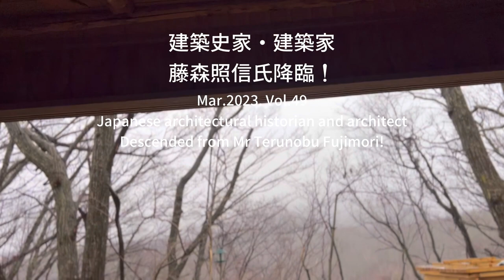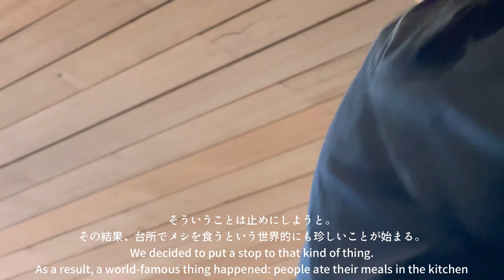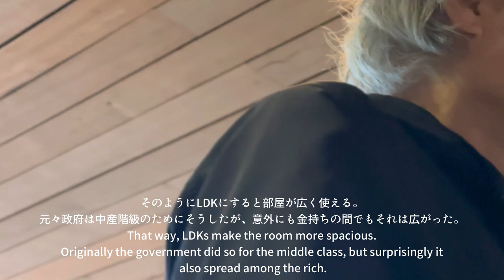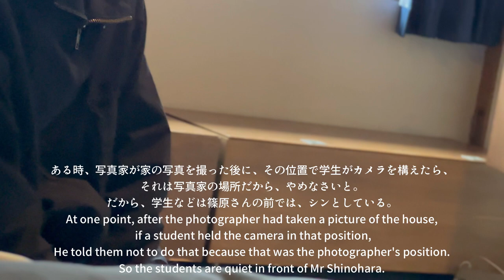建築史家・建築家藤森照信氏降臨！Mar.2023. Vol.49Japanese architectural historian and architect Mr Terunobu Fujimori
新種の老人　北軽：
孤独と不便のある暮らし
A New Type of Old Man.Kitakaru
Life of Solitude and inconvenience.

Shooting/Editing/Music
Masa Toyama

撮影/編集/音楽
遠山正道

,音楽,集中
smiles,soupstocktokyo,giraffe,thechainemuseum,ArtSticker,nuvo,concentration,induced sleep,japan,Kazuo Shinohara, architecture,architect,Tokyo,

Masamichi Toyama, who develops Soup Stock Tokyo, PASS THE BATON, etc., lives in two bases in Hokugaru. In 1974, Shuntaro Tanikawa took over the famous architecture commissioned by Kazuo Shinohara, and records the process of gradually adapting to the body. In charge of shooting, editing, and music by Toyama, who claims to be a new kind of old man on his 60th birthday.

Soup Stock Tokyo、PASS THE BATONなどを展開する遠山正道の、北軽での二拠点生活の暮らしぶり。1974年に谷川俊太郎が篠原一男に依頼した名建築を譲り受け、少しづつ身体に馴染ませていく過程。還暦になり新種の老人を名乗る遠山による撮影、編集、演奏、音楽。

菅原敏、慶應、チェコ、アスパラガス、ユージーンスタジオ、ママースパゲッティ
チェコに新種の老人が！
A new type of old man appears in the Czech Republic!

Shooting/Editing/Music
Masa Toyama

新種の老人　北軽：孤独と不便のある暮らし
鼓膜的音楽（集中・誘眠などに）：Vol.1

A New Type of Old Man.Kitakaru Life of Solitude and inconvenience.
Eardrum music Vol.1
(For concentration and sleep induction）

【しゃべる絵本】vol:1 「れんしゃ！」
【talking picture book】vol.1 rapid-fire」

・talking picture book
・Eardrum music Vol.1
・I love canned white asparagus
東京生まれの遠山(60才）が始めた北軽井沢との二拠点生活。
日本の建築家篠原一男の名作に住み、少しづつ建築に馴染ませていく様。
一人で料理を作り、初めての楽器を奏でる。
撮影/編集/音楽　遠山正道

栗爆弾と経過観察
End of sep.  vol.29
Chestnut bomb and garden progress monitoring.

菅原敏詩集「季節を脱いでふたりは潜る」2022/oct vol.31 Taking off our Seasons, the two of us dive

2022/Oct. voi.32
Jiro Tsukamoto/Yuri Naruse:
@Kazuo Shinohara's architecture.

落葉って、楽器かもしれない
Oct,2020. Vol.33
Fallen leaves may be a musical instrument.

何だったんだろう？
Nov.2022. Vol.34

剥けば青空
2022/nov.  vol.35
Peel it off and you'll have a blue sky

嬉しさへの欲望
〜「目の見えない白鳥さん、アートを見に行く」を見て〜
Dec 2022   Vol.36
Desire for happiness
~ See 'Mr Blind Swan, Going to See Art'〜

7−11 ウソつかない
Dec. 2022 vol.37
7-11 never lies

長坂常 と#スキーマ　の若者
Dec.2022. Vol.38
Dialogue Tree Talk: Jo Nagasaka
and the youth of the schemata

氷がおしえてくれた
Dec.2022  vol.39
The ice taught me.

「からだのなみにのるレシピ」
の撮影
Dec.2022.  Vol.40
Filming of the「Recipes to ride along your body rhythm.」

手に入れるもの、失うもの
Jan 2023 vol.41
What I get and what I lose.

ピクニック紀
2023/Jan vol.42.
Picnic era.

(NO) RAISIN SANDWICH
あんバターサンドSPECIAL SANDWICH
Jan.2023. Vol.43
no_saisin _sandwich

初めてのモーニングルーティーン/
日本/北軽井沢/建築/
週末二拠点生活/食事/咀嚼音/60才越
Jan.2023, vol.44
First morning routine/
Japan/North Karuizawa/ architecture/
Weekend double life/ Meals/Chewing sounds/ Over 60 years old

宇宙エレベーターという目線
Feb,2023 vol.46
Eyes like space elevators.

「耳を澄ますという戦略」
2023 vol.47
二拠点・北軽井沢

95％の言葉をまだ持たない潜在感情、もしくは人生のカナリア
Mar.2023  vol.48
95% latent emotions that do not yet have a language, or the canaries of life

日本の建築史家・建築家
藤森照信氏降臨！
Mar.2023. Vol.49
Japanese architectural historian and architect
Descended from
Mr Terunobu Fujimori!